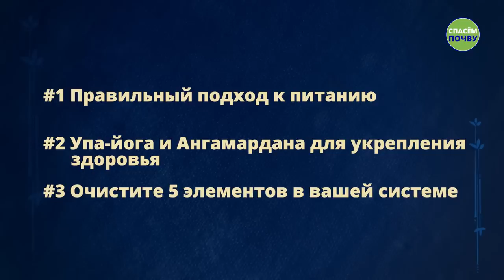Никогда не ложись спать сразу после еды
Неправильное питание не только ухудшает здоровье, но и значительно снижает нашу чувствительность. Как питаться чтобы жить хорошо? Смотрите в новом видео 3 простых и эффективных совета Садхгуру для долгой жизни и отличного самочувствия.